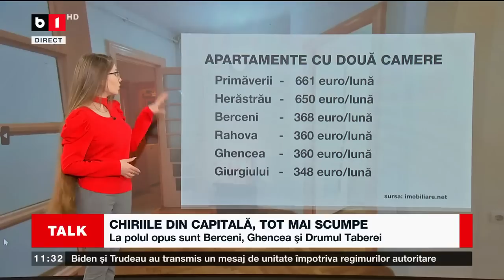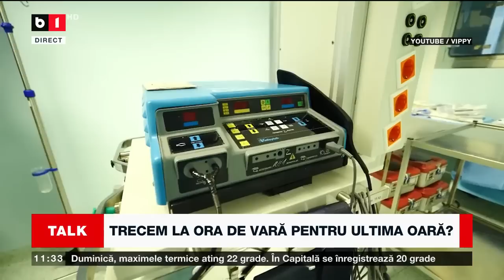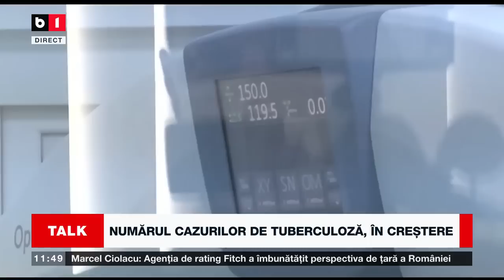TALK B1 ORA 11.00. RATE MAI MARI, CREDITE MAI PUȚINE. SCHIMBAREA OREI: PROBLEME FIZICE ȘI MINTALE